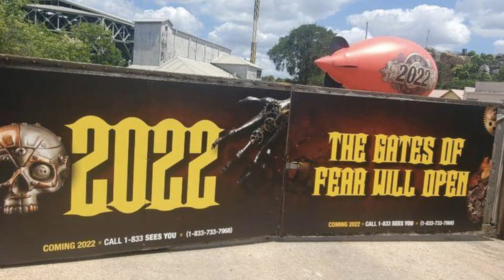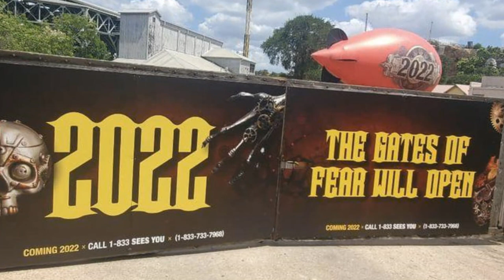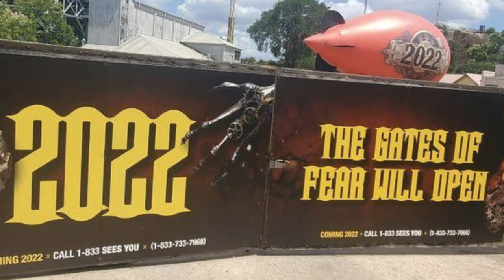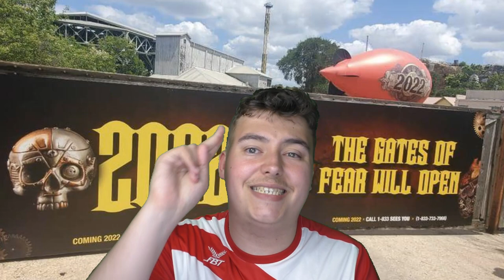Rumours Suggests That the New Attraction At Six Flags Fiesta Texas For 2022 May Not Be A New Coaster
On this episode of Theme Park Newsroom, I'll be discussing the newest rumour surrounding Six Flags Fiesta Texas and their 2022 attraction!

Intro: 0:00
Facts and Stats: 0:55
My Thoughts: 3:30
Outro: 4:55